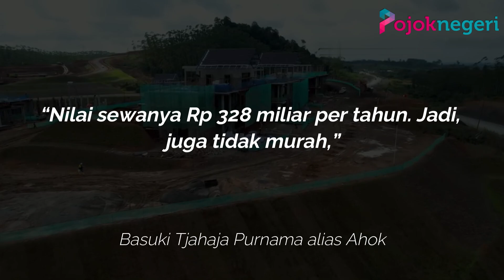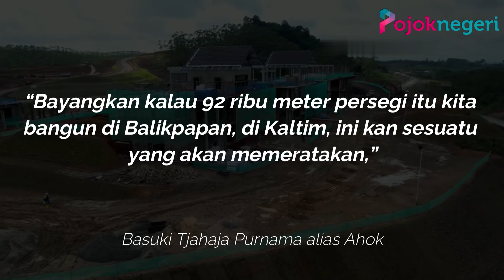Manuver Ahok Pindahkan Kantor Pusat Pertamina Ke Balikpapan, Bongkar Harga Sewa Rp 328 Miliar/tahun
Terbongkar, Pertamina harus merogoh kocek fantastis untuk membayar sewa kantor pusatnya di Jakarta

Rp 328 Miliar harus dikeluarkan Pertamina untuk membayar sewa kantor pusatnya di Jakarta

Hal itu dibeberkan Komisaris Utama Pertamina, Basuki Tjahaja Purnama alias Ahok

Dengan uang sebesar itu, Ahok mewacanakan untuk memindahkan kantor pusat Pertamina ke daerah penyangga IKN Nusantara

Diketahui, Balikpapan merupakan kota besar terdekat dari Ibu Kota Nusantara atau IKN Nusantara.

“Nilai sewanya Rp 328 miliar per tahun. Jadi, juga tidak murah,”

“Bayangkan kalau 92 ribu meter persegi itu kita bangun di Balikpapan, di Kaltim, ini kan sesuatu yang akan memeratakan,” kata Ahok.

Menurut Basuki, kantor Pertamina di Balikpapan itu nanti dibangun di pesisir Teluk Balikpapan.

Ia meminta Walikota Balikpapan mendukung rencana tersebut.

Selain itu, menurut Ahok, pemindahan seluruh kantor Pertamina ke Balikpapan adalah untuk berdekatan dengan Ibu Kota Nusantara.

Selain itu, tujuan pemindahan kantor pusat Pertamina ini juga untuk pemerataan pembangunan.

"Jadi kira-kira nanti Jakarta itu hanya kantor perwakilan. Nah yang mungkin yang harus pindah pertama itu PT Kilang Pertamina dan PT Pertamina Hulu Energi,” kata dia lagi.

Bertemu Walikota Balikpapan

Sebelumnya pada Senin kemarin sore, Ahok mengaku sudah bertemu dengan Wali Kota Balikpapan Rahmad Mas’ud di Balai Kota Balikpapan.

Saat ini di Balikpapan Pertamina sudah memiliki sejumlah kantor, dari industri hulu migas antara lain ada PT Pertamina Hulu Mahakam, PT Pertamina Hulu Kalimantan Timur.

Dari industri hilir migas ada PT Kilang Pertamina Balikpapan, Pertamina Gas (Pertagas), Pertamina Patra Niaga, hingga Pertamina Shipping.

Di Balikpapan Pertamina juga memiliki kawasan perumahan dan apartemen.

Lengkap dengan berbagai sarana olahraga seperti lapangan tenis, lapangan basket, kolam renang, hingga lapangan golf.

Sementara itu, termasuk dalam rencana pemindahan ini juga kantor dan pangkalan Pelita Air Service, maskapai penerbangan milik Pertamina.

Satu layanan Pelita adalah angkutan kargo, di antaranya kargo BBM ke kota terpencil di perbatasan.

Sebelumnya, Corporate Secretary PT Kilang Pertamina Internasional (KPI) Hermansyah Y Nasroen memberikan responnya.

Pihaknya enggan memberikan tanggapan apakah kantor kilang Pertamina di Tower Fastron Gedung Grha Pertamina DKI Jakarta akan ditutup atau tetap beroperasi.

Corporate Secretary Pertamina Hulu Energi (PHE) Arya Dwi Paramita juga menanggapi wacana subholding hulu yang akan dipindahkan ke Balikpapan, dekat Ibu Kota Negara (IKN) nusantara.

Arya menyebut saat ini rencana itu masih tahap kajian dengan PT Pertamina (Persero)